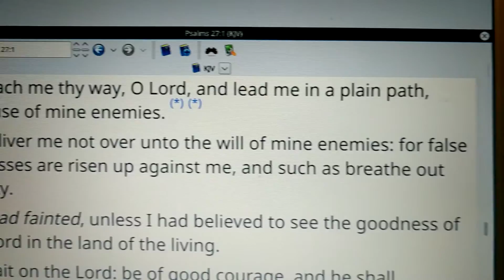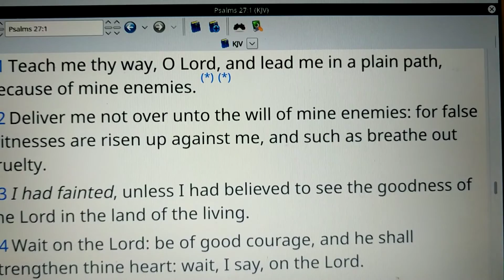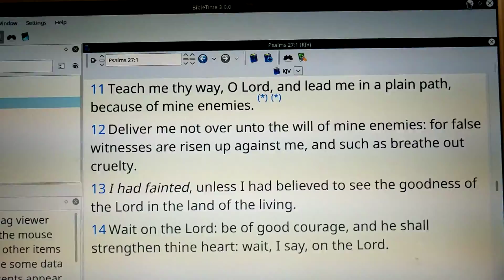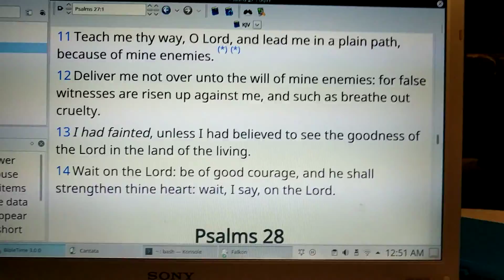Psalm 27:7-14 part 2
studying diligently in the Psalms